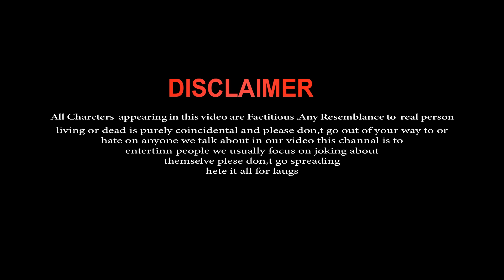Aankhen Khuli Ho Ya Ho Band | Cute School Love Story | Mohabbatein | Hindi Sad Love Story | Adi GM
Hi Guys Our New Video 🎬 Out Now Cute Funny Love Story Ke Sat Heart Touching
Romantic Song 🎼With 🎸Cute Love Story  ..So Guys Full Watch And enjoy The Story

:- Video Credit :- 🎥
Cast                 : Adi,Sumi & Shilpi
Co Cast           : Sumon
Edit                  : Samrat
Camera & Colur  :  Samrat Singh
Management :  GM Mallik (Owner)
Directed By    : Samrat

🎼 Song Credit 🎹
Song Title: Aankhein khuli ho ya band
Music Director: Jatin – Lalit
Lyrics: Anand Bakshi